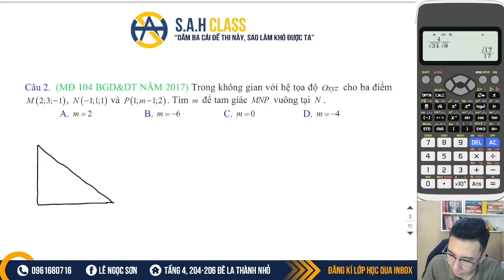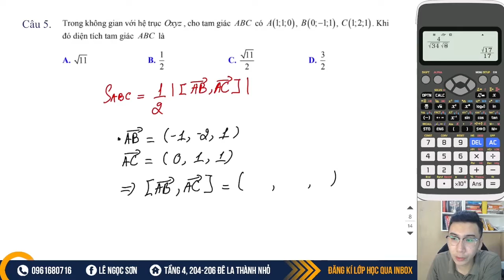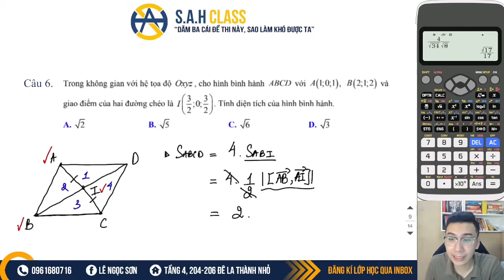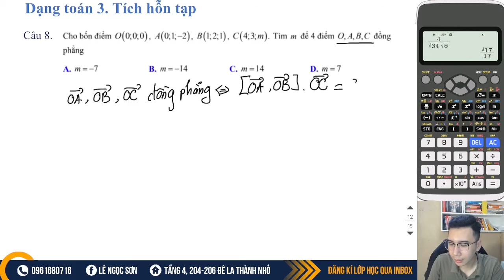HÌNH HỌC 12 | TOẠ ĐỘ OXYZ. BÀI 2: TÍCH CÓ HƯỚNG VÀ TÍCH VÔ HƯỚNG | Thầy Lê Ngọc Sơn